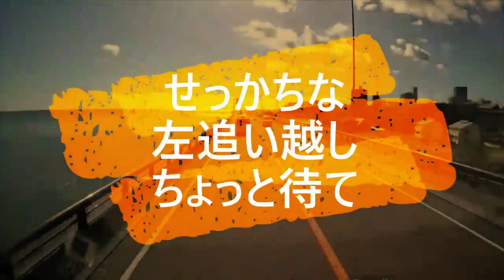迷惑運転者たち No.1063 前車をブロック・・我先！左側 追い越し・・【トレーラー】【車載カメラ】心の狭い 運転者！・・